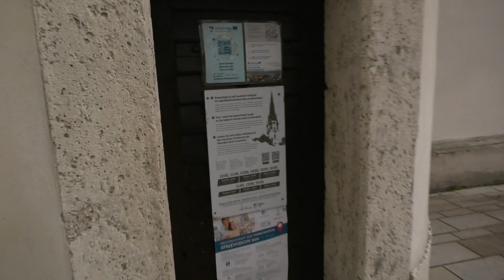Medzinárodný deň turistických sprievodcov 2024 – kostolná veža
Veža na Kostole Nanebovzatia Panny Márie v Spišskej Novej Vsi je pôsobivá zvonku, pohľad z jej balkónov vám však vyrazí dych.